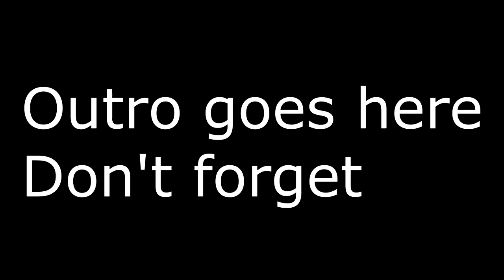The Stooges Does Diablo: The one where I learned to use transitions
Well it's that time again, yeah I know but it's as my coach used to say "Just relax your sphincter, stop crying and it'll be over soon".

Jokes aside I'd love it for you to give me ideas and criticisms for future videos and just tell me what you think about this video.

Assets used:
I try to give credit where it's due but I might miss a thing or two or maybe you just want sauce plz. If that's the case let me know and I'll do my best to add a link to this section.

Am I making too much of the assets section?